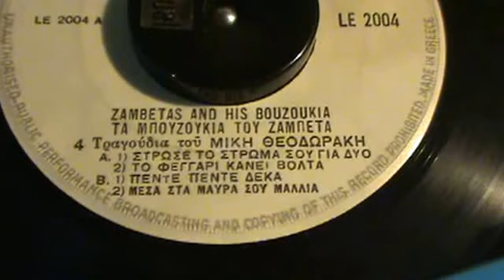ΠΕΝΤΕ ΠΕΝΤΕ ΔΕΚΑ ΜΕΣΑ ΣΤΑ ΜΑΥΡΑ ΣΟΥ ΜΑΛΛΙΑ ΓΙΩΡΓΟΣ ΖΑΜΠΕΤΑΣ ΣΟΛΟ ΜΠΟΥΖΟΥΚΙ